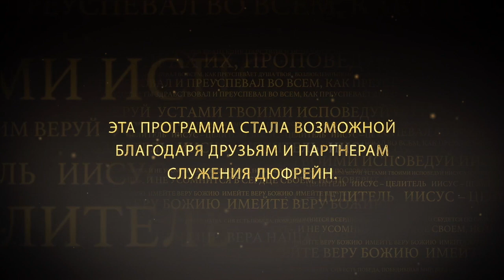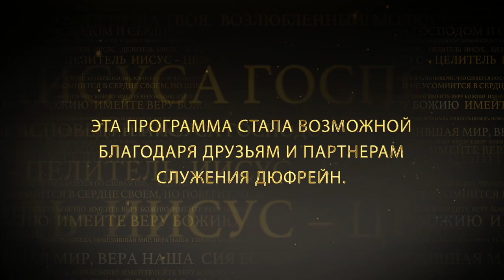Смелость | Часть вторая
The anointing meets boldness, because it shuts out fear. The more boldness you have, the more anointing you have. Learn more in part two of this series, “Boldness,” with Nancy Dufresne.